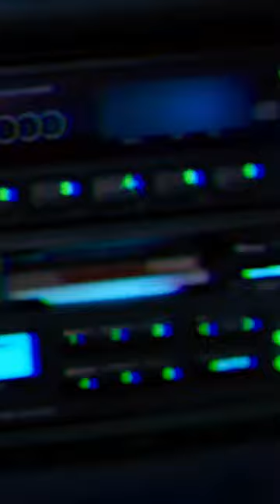🪩 Capsule songs that COULD be Perfume songs!